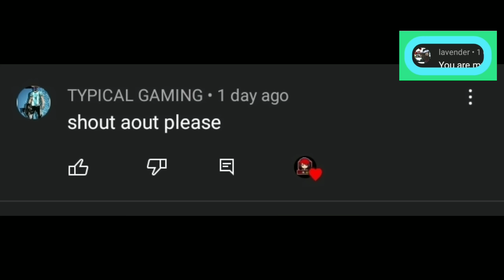Shinchan Chad Doraemon doing Cars Race with New cars in dude theft wars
Car Race in Dude Theft Wars
Dude Theft Wars Car Race
Car Race dude theft wars